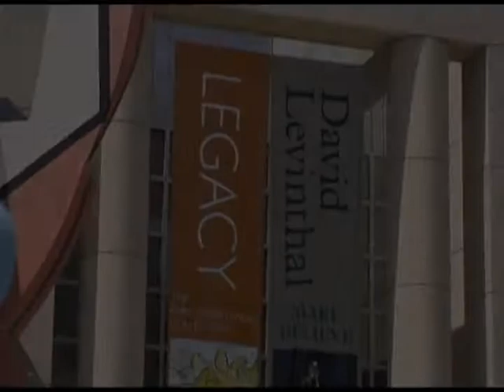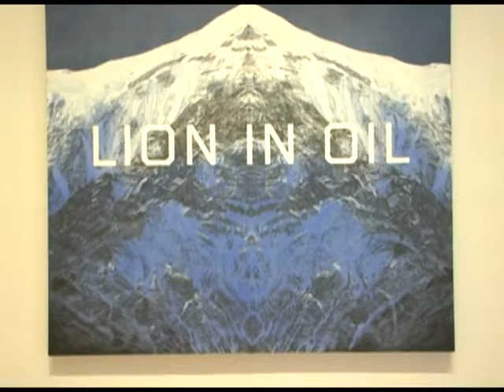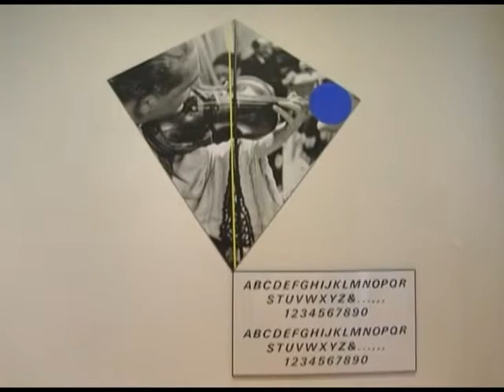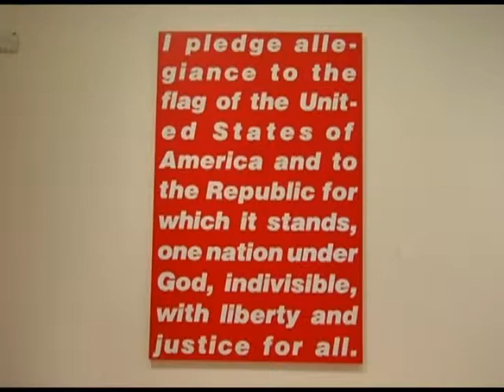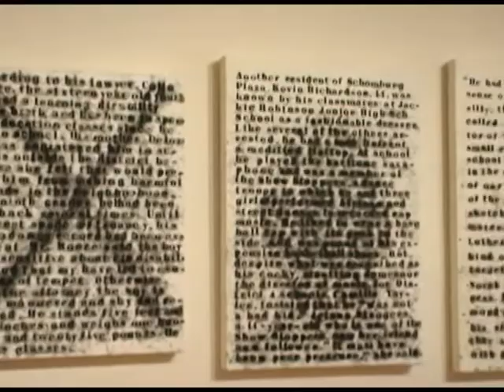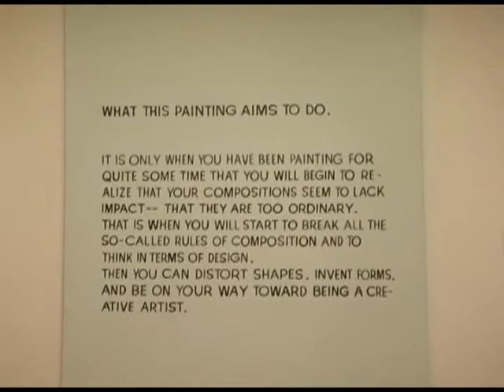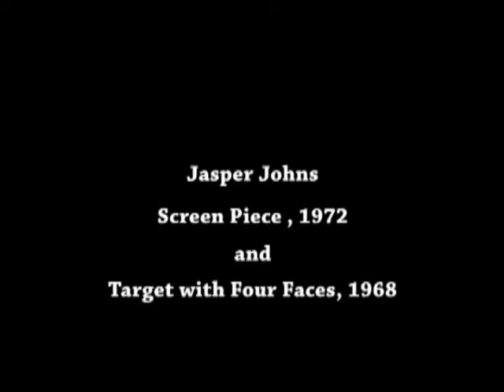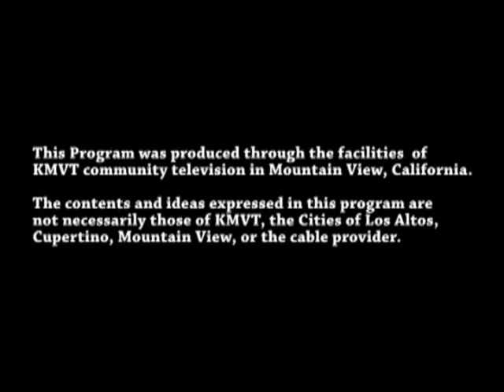Present! - "Legacy" at the San Jose Museum of Art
This program is a visual tour of "Legacy: The Emily Fisher Landau Collection" hosted by the San Jose Museum of Art from June 5 to September 14, 2014. This program was aired on KMVT15 Community Media.